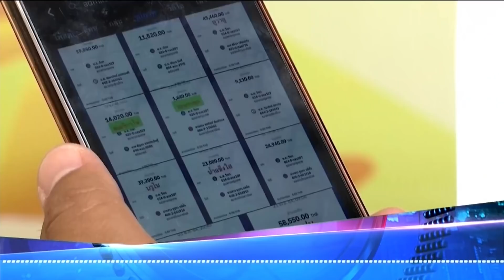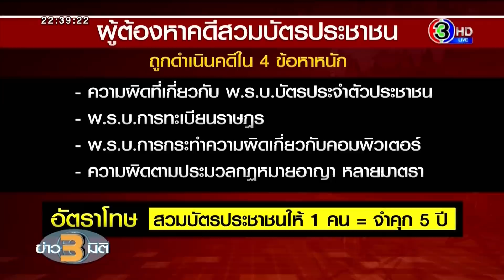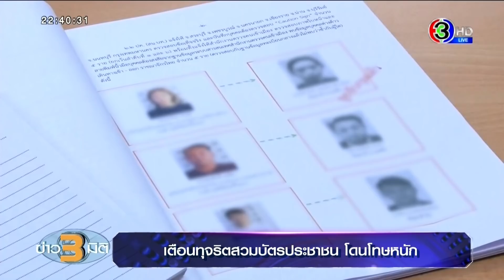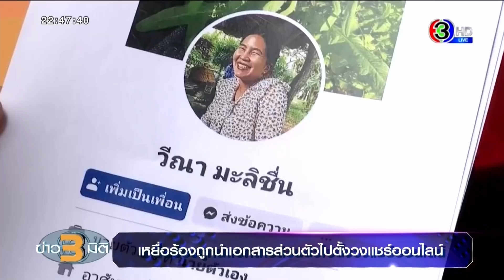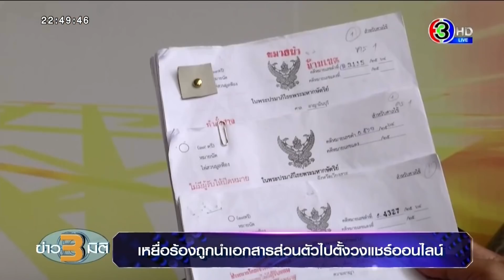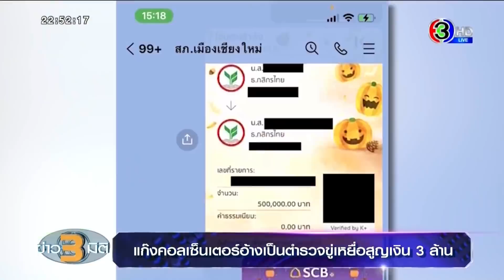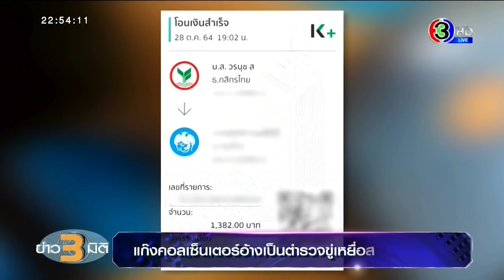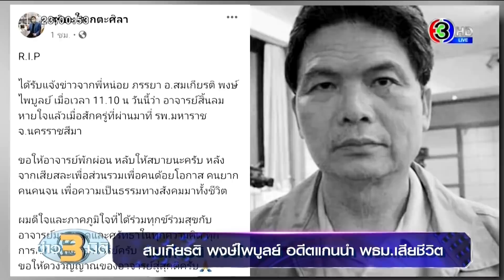ข่าว3มิติ 14 พฤศจิกายน 64 l ไล่เรียงไทม์ไลน์ ม็อบ14พฤศจิกา64 แสดงจุดยืนไม่เอาสมบูรณาญาสิทธิราชย์